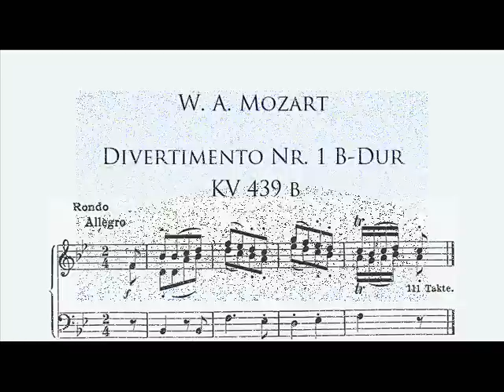W.A.Mozart Divertimento_Nr.1_B-Dur KV439b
Wolfgang Amadeus Mozart Divertimento  Nr.1
B-Dur
für 2 Bassetthörner und Fagott
KV 439b (Anhang 229 und 229a)
Wien 1783
Allegro - Menuetto - Adagio - Menuetto - Rondo. Allegro